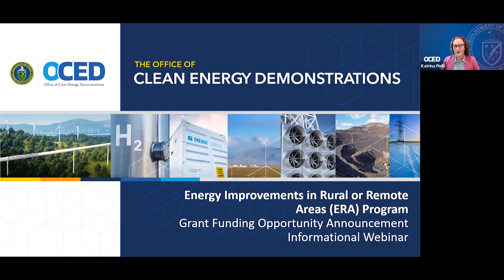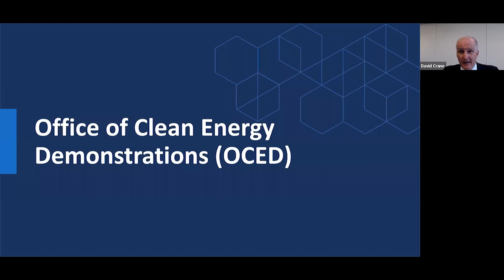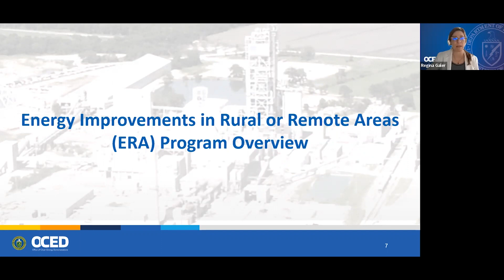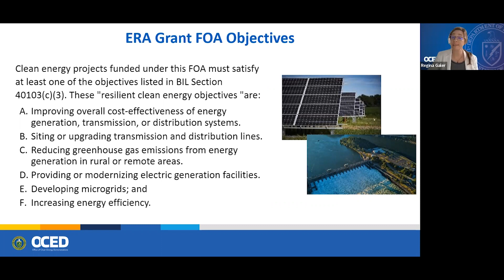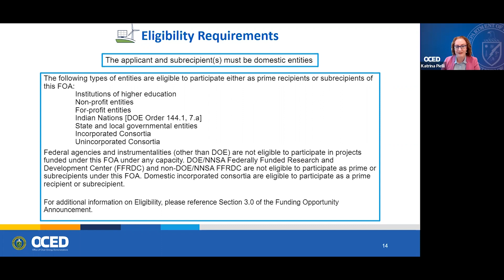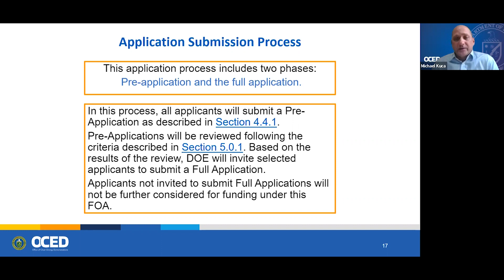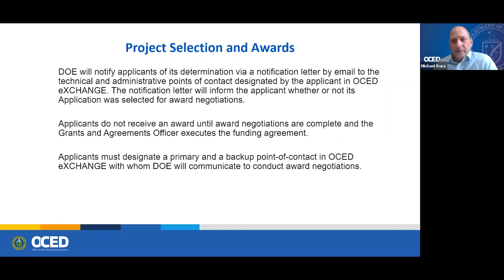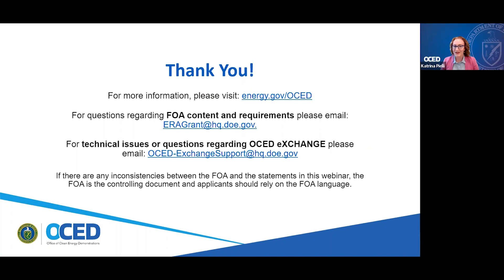Energy Improvements in Rural or Remote Areas (ERA) program Grant Funding Opportunity Webinar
Video recording of the Energy Improvements in Rural or Remote Communities Grant Funding Opportunity Announcement Informational Webinar, held on May 30, 2023. This webinar featured an overview of the $50 million grant funding opportunity, eligibility requirements, program priorities, and frequently asked questions.